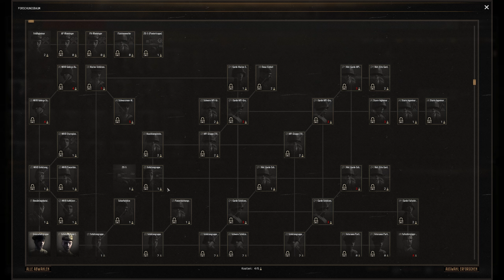Gates of Hell: Ostfront - ALDEQUEST MOD | #01 🧯 Lets Play Deutsch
►MOD: (folgt wenn fertig)

►GENRE: Aktion, Simulationen, Strategie
►ENTWICKLER: Barbedwire Studios, Digitalmindsoft
►PUBLISHER: Digitalmindsoft
►VERÖFFENTLICHUNG: 11. Juni 2021